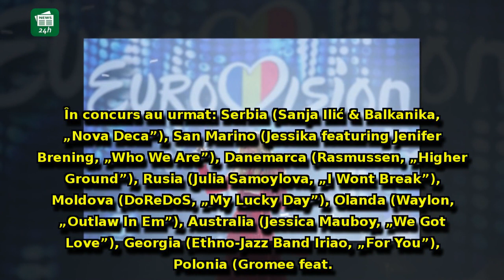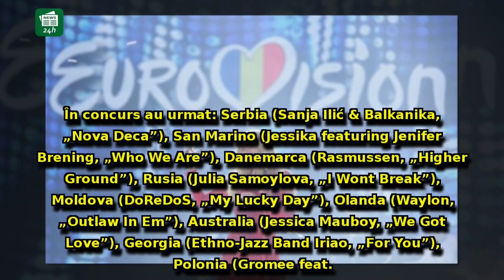SCANDAL la Eurovision: România NU s-a calificat în finală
SCANDAL la Eurovision: România NU s-a calificat în finală - VIDEO